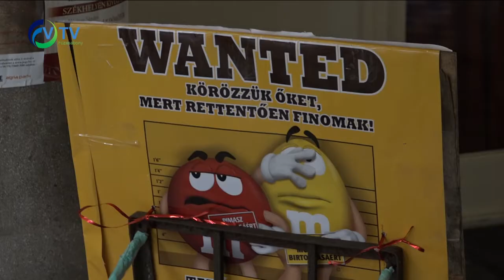Színes programok a Telekiben